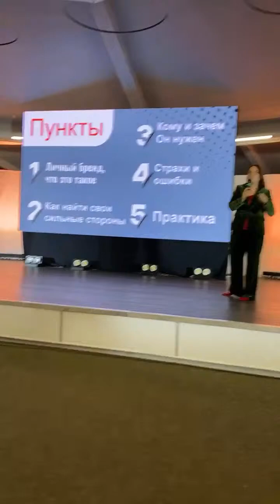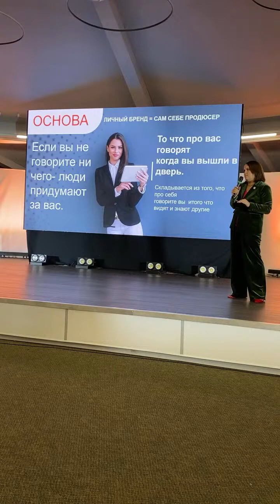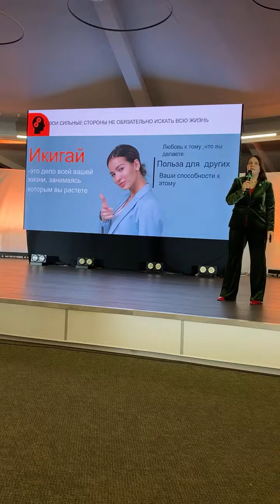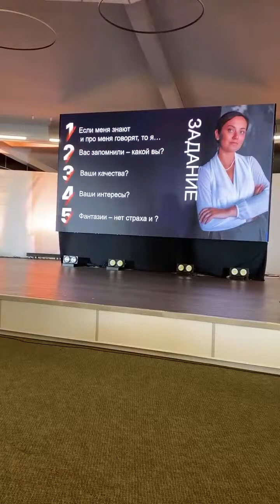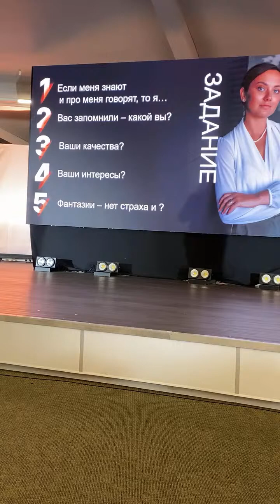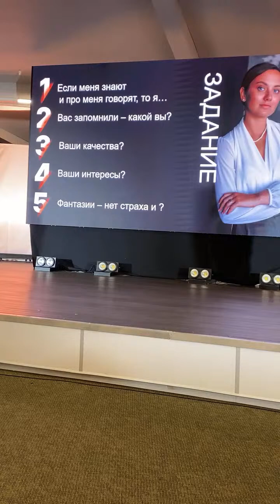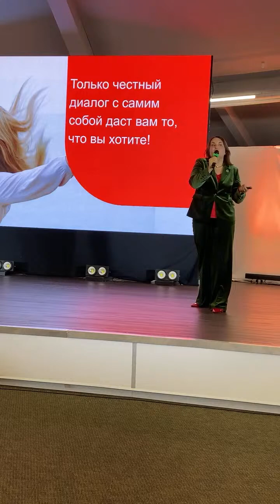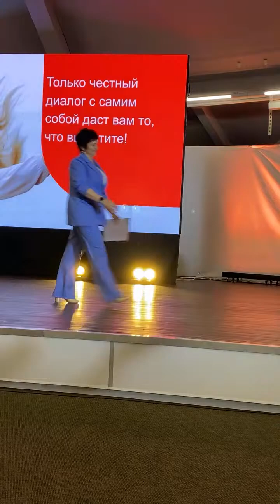Секреты личного бренда. Форум Белые ночи, Санкт-Петербург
Как стать частью компании Siberian Wellness, как зарабатывать, узнать о продукте вам расскажет мой помощник, чат-бот.